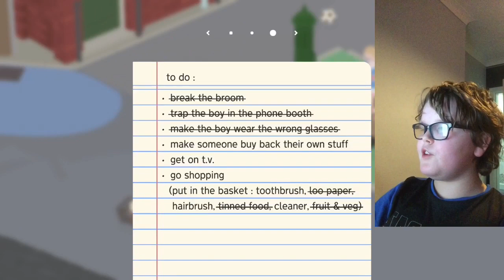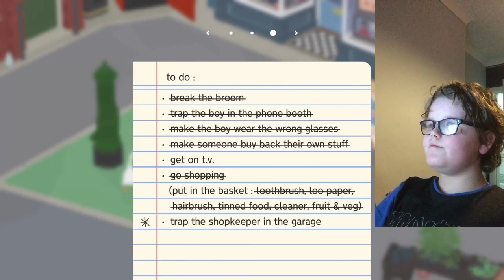We stole his glasses 😂